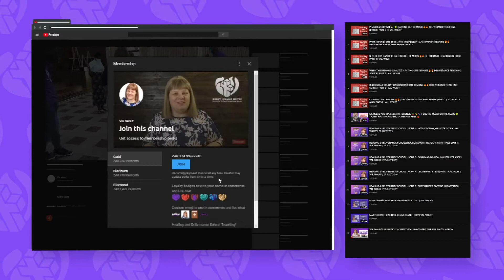TESTIMONY | DELIVERANCE FROM SPIRITUAL HUSBAND & DISCERNMENT CONCERNING TRUE AND FALSE PROPHETS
Heidi shares her testimony at our Cape Town Services of her deliverance from a Spiritual Husband on Zoom and more deliverance from our Service at our Saturday, 18 December 2021 Service in Cape Town.

Do you have a Testimony to share?  Have you benefited from Val’s Teachings or been to a Service or School and been delivered and healed?  Val is willing to connect with you via Zoom personally, just to share your Testimony or you can send us a video via 'wetransfer.com' these will be uploaded along with your deliverance to this Youtube Channel.

South African POPIA Act : Participants have agreed on Zoom or by email for their personal information to be used in broadcasts, in the form of video recordings for a programme related to the church, as well as broadcasting platforms including the Internet or apps, including the livestreaming of Healing and Deliverance Services and Schools.

Donate to this Ministry by hitting the Join button, included is access to Healing School / CDs / Deliverance Teachings and so much more to come, thank you for your support: